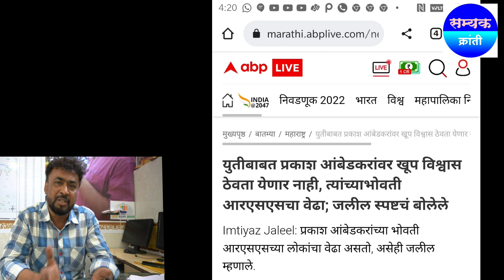इम्तियाज़ जलील का प्रकाश आंबेडकर पर बड़ा आरोप | Imtiyaz Jalil big allegation on Prakash Ambedkar